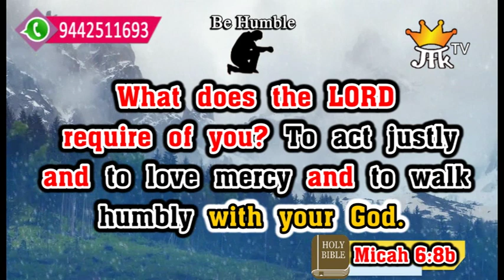Today's Honey of the Rock | January 11, 2020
Verse 11:
நியாயஞ்செய்து, இரக்கத்தைச்சிநேகித்து, உன் தேவனுக்கு முன்பாக மனத்தாழ்மையாய் நடப்பதை அல்லாமல் வேறே என்னத்தைக் கர்த்தர் உன்னிடத்தில்கேட்கிறார். மீகா 6:8b
What does the LORD require of you? To act justly and to love mercy
    and to walk humbly with your God. Micah 6:8b